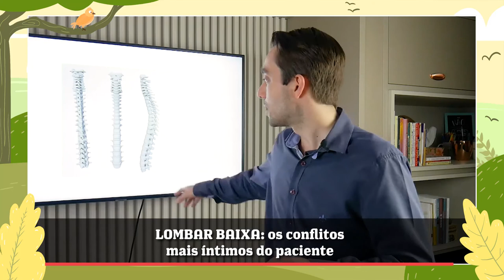Lombar baixa: os conflitos mais íntimos do paciente | Ivan Bonaldo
A genitalidade (pais e filhos) e a sexualidade (companheiros) influenciam na baixa lombar. Confira a explicação que trago hoje sobre esta área do corpo.

Acompanhe aqui e assista a vídeos maiores em meu canal no YouTube ou acompanhe estes no Instagram

E se você quer descobrir a origem emocional dos sintomas e entregar resultados eficientes em até 3 sessões me acompanhe em todas as mídias para saber as novidades:

Conheça também a Leis Biológicas Experience, o evento de profissionais a favor da vida: